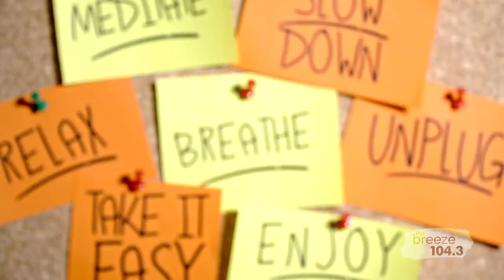Be Good to Each Other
Today, we have to stay home.
Tomorrow will be a beautiful day.
Tomorrow will come.
And when it does, let’s promise each other that we’ll never take another ordinary day for granted.
104.3 The Breeze